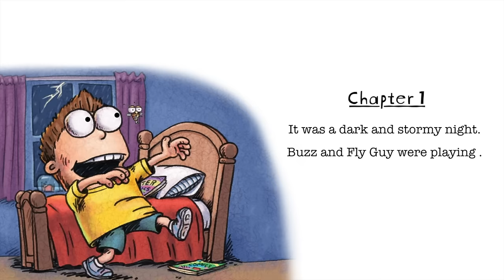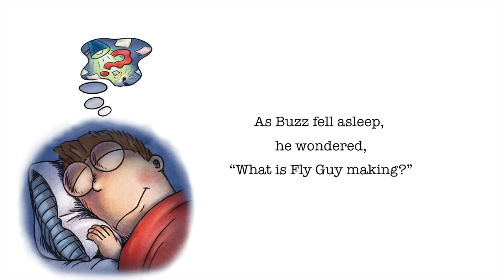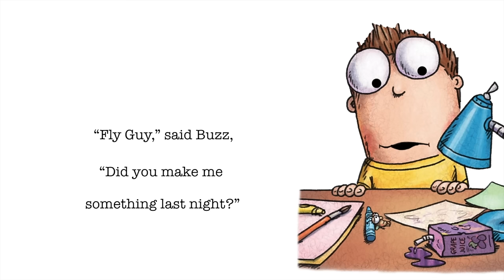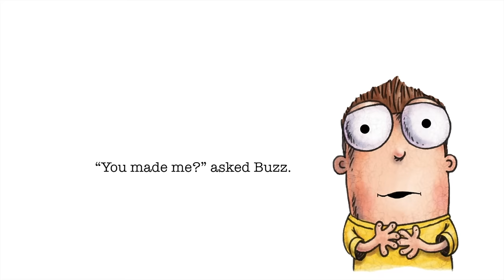(Animated Story) Fly Guy and the FrankenFly by Ted Arnold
This animated video is an adapting dramatic reading of Fly Guy and the FrankenFly by Ted Arnold by children and adults using sounds effects and music. It has a comic book feel to it.